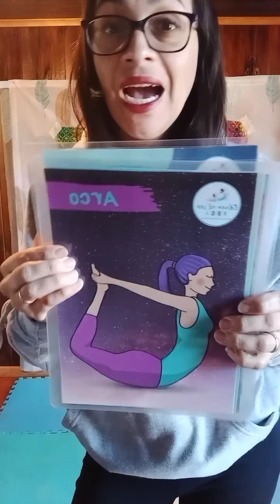TALLER FORMATIVO GORE - Palmilla. Prof. Bricela C. Miranda Rodríguez. Yoga Infantil Clase 23